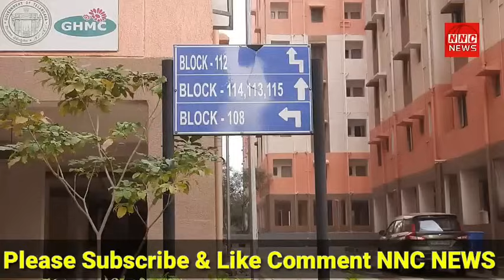Kollur-2 bhk walo jiska old phone no nahi hai unko patta nahi mila hum app tak pochege is news ko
2bhk walo jiska old phone no nahi hai unko patta nahi mila hum app tak pochege is news ko khub share agale bare app ki ho sakte hai app ka nncnews

Kollur-2 housing officers warning occupied immediately your flats":
"కొల్లూరు-2 హౌసింగ్ ఆఫీసర్లు, వెంటనే మీ ఫ్లాట్లు ఆక్రమించబడ్డాయి, హెచ్చరిక!"